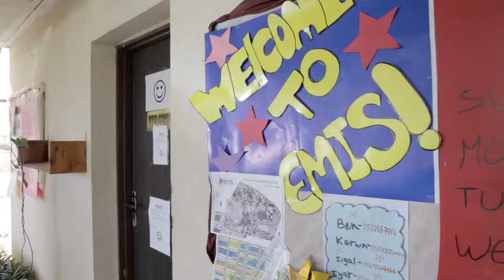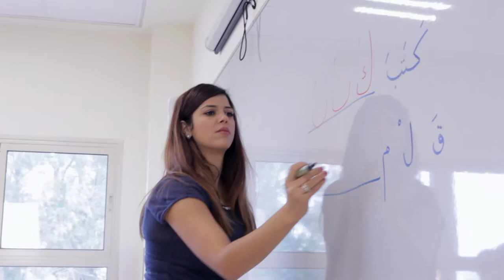EMIS Trailer 2016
EMIS (Eastern Mediterranean International School) is a "school for change" that brings together students from Israel, Palestine and the rest of the world into a two-year study program, promoting peace and intercultural understanding.

The International Baccalaureate diploma program, proposed by the school, provides the students with academic excellence and promotes the values of peace, sustainability and entrepreneurship. Everything is anchored in the school s mission, which is "to make education a force for peace and sustainability in the Middle East".

Also the staff comes from all corners of the globe, making this "peace through education" project a truly valuable beacon of light in a notoriously volatile part of the world. It recently started its first academic year and had its official inauguration at the end of October 2014.

The present video is a more in-depth depiction of the school, the students, how it works towards peace and sustainability in the Middle East, with more information about the academic excellence and IB diploma program.